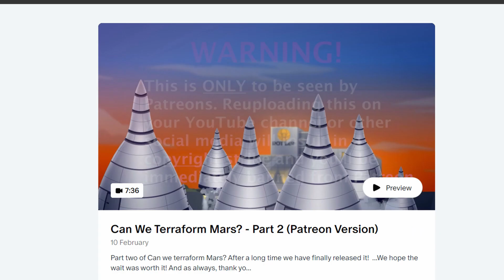100 video Special leak?! / Solarballs news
Tags -
How to terraform mars solarballs video today